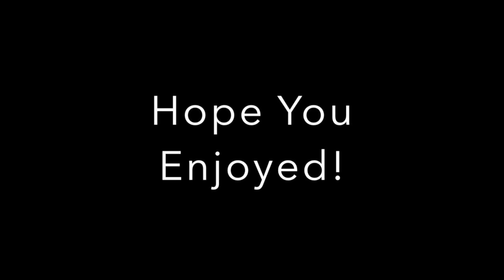3 Duels - 3 Wins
3 wins